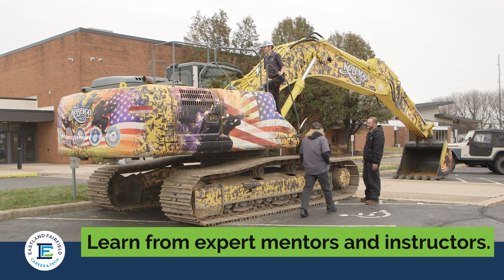Eastland-Fairfield Agriculture & Heavy Equipment Program